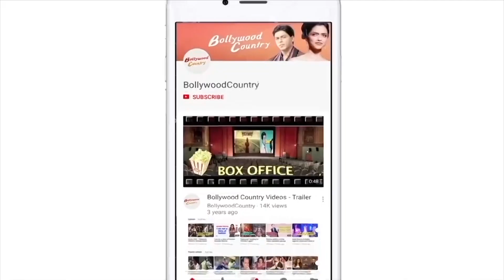Swara Bhaskar's husband's hilarious banter with the paparazzi will leave you in splits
Swara Bhaskar's husband, Fahad Ahmed, recently indulged in fun banter with the media. The couple were spotted at Sandeep Khosla's residence to attend his birthday bash.